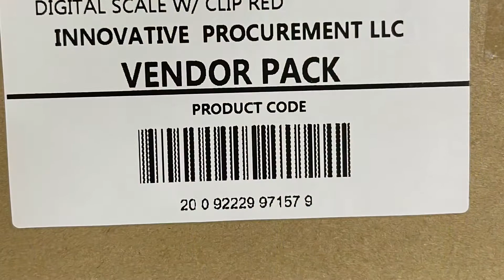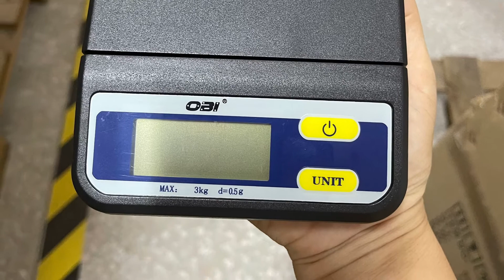OEM ODM digital weighing scale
It’s hard to find a manufacturer on B2B website and yiwu market. Such as there are total 18 best manufacturers in China. But there are hundreds of trade companies on B2B and yiwu market. The best manufacturer almost not display their products on B2B website. Such as our factory, we have enough customers. But 97%is inland trade company, 3%is overseas buyer.